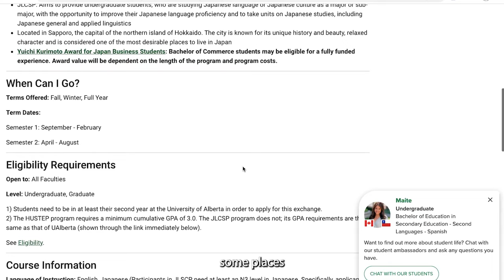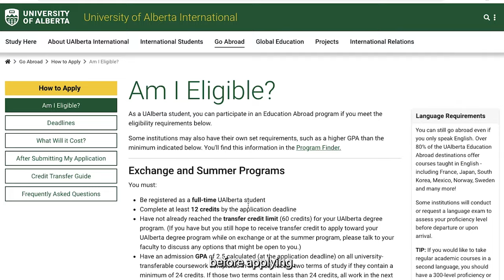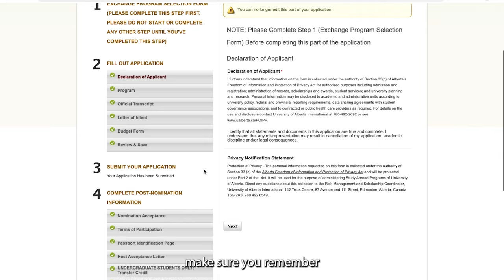How to Become an Exchange Student in Japan (Pt. 1 Looking and Applying for a Program)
Hi! If you’ve ever thought to yourself, “I want to go on exchange to Japan!” then perfect! In this video series I’ll be walking through every part of the exchange process, from looking and applying in this video, to preparing to leave, and even after arriving in Japan! I hope my experience of going on exchange to Japan twice (in high school and university) will be helpful for you! 💕

If you are confused about how to begin looking for the right exchange program, or don’t know which country, school or exchange program to pick, I hope you will find this video useful!

Scholarships for Studying Abroad

【Japan】

【Canada】

*** If you are from the UofA, I would suggest applying for both the Education Abroad Individual Award and the Green and Gold Grant.

Chapters:

00:00 Intro
01:46 Finding the Right Exchange Program
03:41 How I Decided
07:05 Finding Exchange Programs Online
08:21 How to Apply
09:50 TIPS for Looking and Applying